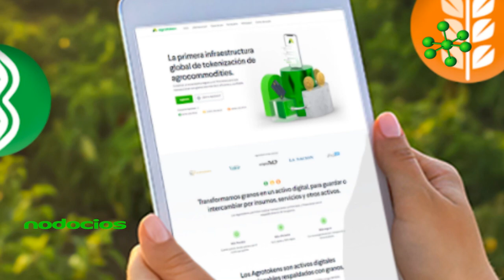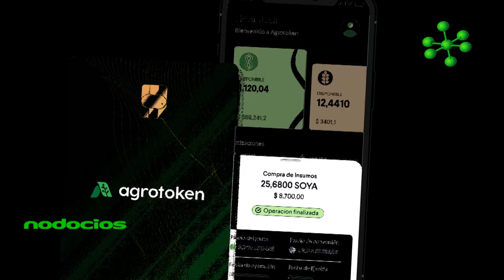Agrotoken app Eduardo Novillo Astrada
Agrotoken es una plataforma virtual que permite la venta e intercambios de commodities, de una manera fácil y segura.
Eduardo Novillo Astrada, CEO & Co-Founder de Agrotoken, disertó en la Experiencia ENDEAVOR Rosario 2023 y nos cuenta el desarrollo de esta aplicación negocio.